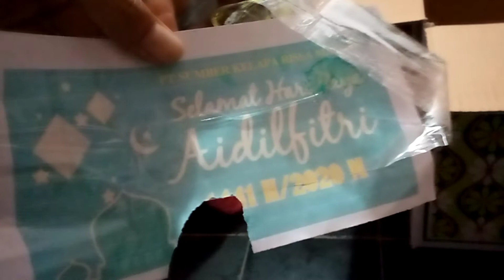VLog Keluarga Arsyla 05 2020 - Parcel Lebaran Arsyla . Berkah Ramadhan 2020. Alhamdulillah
Keluarga#Arsyla#2020#Berkah#Ramadhan